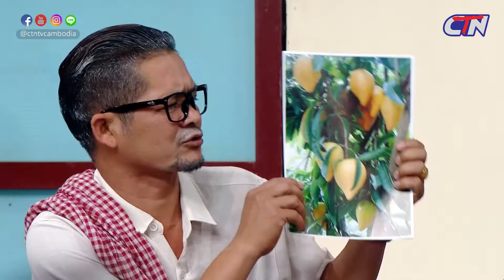២គ្រួសារ ទំនាស់រឿង ខ្មាសគេ